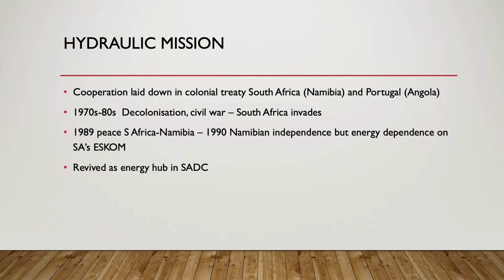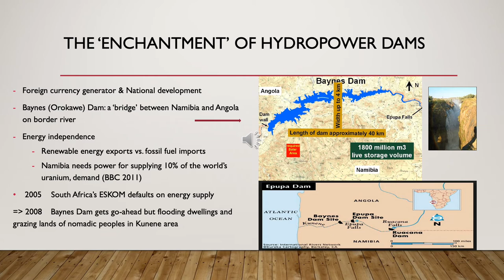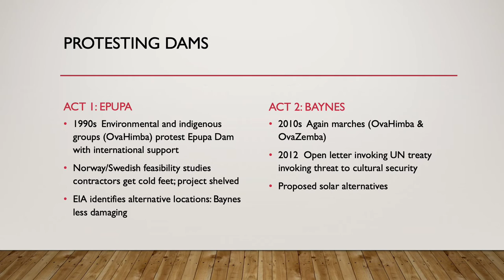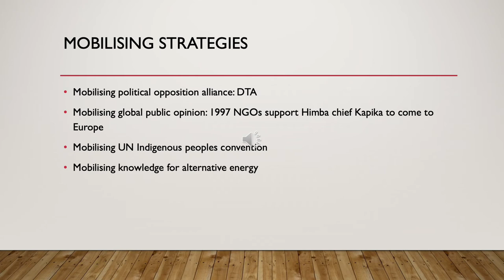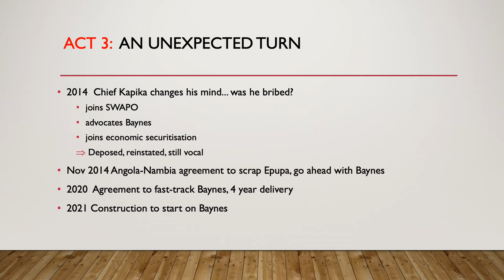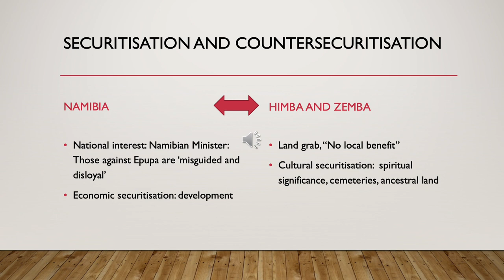Making waves on the Kunene: the conflict over the Epupa and Orokawe dams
Richard Meissner, CSIR, Pretoria, South Africa and Jeroen Warner, Wageningen University, the Netherlands

For decades, water-poor Namibia has been planning a suite of four dams on the river Kunene, which it shares with water-rich Angola, Africa’s ‘sleeping giant’, to capitalise on the Kunene’s hydropower potential. Major infrastructural projects like these are promoted in the interest of development (‘uplift’) and the public good. But as Harvey and Knox (2015) show, the meanings of ‘public’ and ‘good’ in such projects are far from stable and coherent. This became apparent when two of the dam projects, Epupa and Orokawe (Baynes), triggered successful protests on behalf of the indigenous local population (OvaHimba, OvaZemba) over displacement and environmental degradation on the Namibian side.
As Ullmann (2018) has noted, the design, planning, projection and building of infrastructures are never straightforward and are seldom undertaken from scratch, and likewise, the Epupa and Orokawe dam designs has seen multiple incarnations. Supported by energy-hungry South Africa, the Orokawe Dam plan was relaunched in the 2010s, but soon ran into the same problems with vocal local interests as has been the case with Epupa planned a decade before. This time, as has been the with their resistance towards Epupa, the interest groups expanded their reach by availing themselves of the Internet to voice their concerns, and mobilised environmentalists with whom they promoted a non-hydropower alternative plan for energy generation. In the Orokawe’s case, protests, however, became a more fragmented affair over time after a rift appeared among the indigenous leadership, including over the issue of what is the public good.
After sketching the history of the plan and resistance to it, we analyse the dynamics in pro and anti-dam discourse over time, and find that the shadow of the past (anticolonial and anti-Apartheid struggle and wars) strongly resonates.